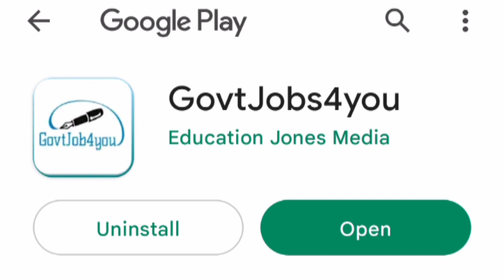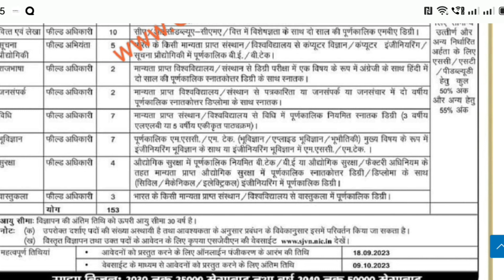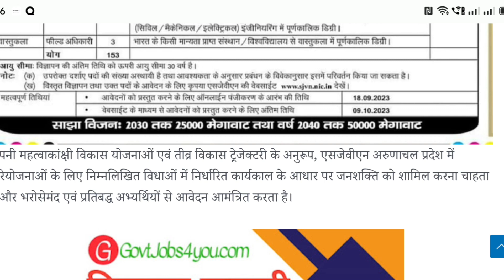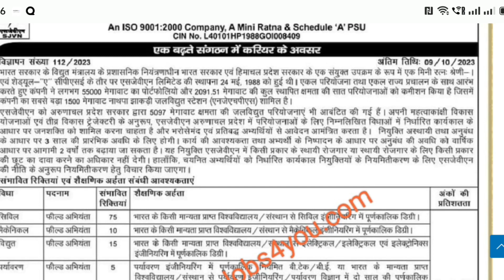SJVN Shimla Recruitment 2023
Download our Andriod App (GovtJobs4you):-

SSC MTS Recruitment 2023 HPPSC Shimla Recruitment 2023 || HRTC Conductor Notification Out || HP Govt Jobs 2023

Govt Jobs
Eklavya Model Residential School Recruitment 2023 || EMRS Teaching & Non Teaching Recruitment 2023
HP PNB Clerk Bharti 2023 || HP Govt Jobs 2023|| IBPS CLERK RECRUITMENT 2023

NIELT & HP Revenue Department Recruitment 2023 || HP Govt Jobs 2023

EMRS TGT PET Hostel Warden Recruitment 2023 || HP Revenue Department Recruitment 2023

HP PNB Clerk Recruitment || TMC Kangra Recruitment 2023 || HP Govt Jobs 2023
HP PNB CBI Canara Bank Clerk Recruitment 2023 || HP Govt Jobs 2023 || IBPS Clerk Last Date Extended